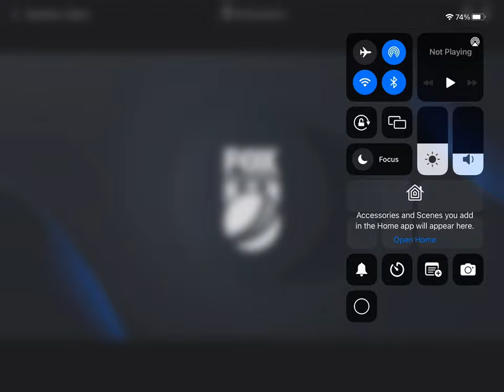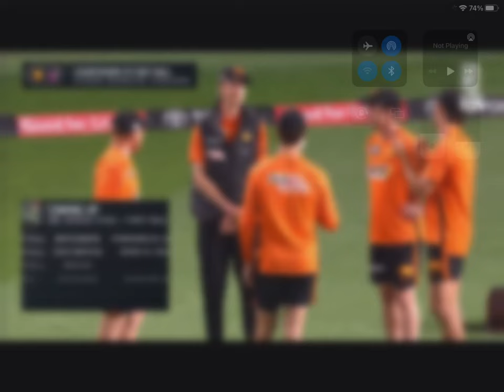Perth scorchers vs Sydney Sixers final fox cricket intro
Ignore the messages that pop up halfway through the video